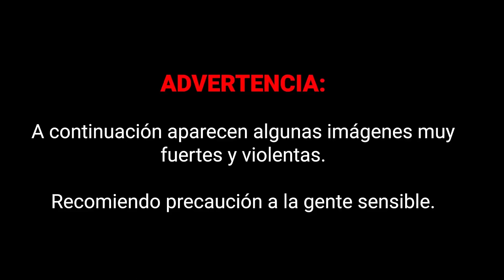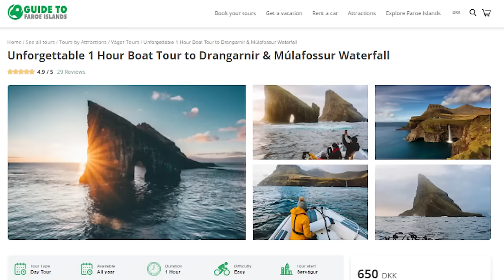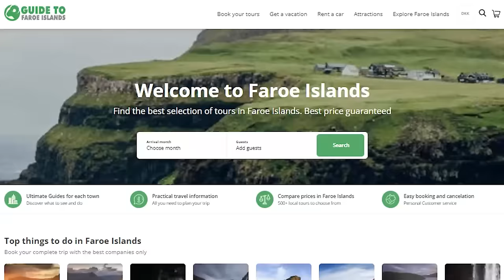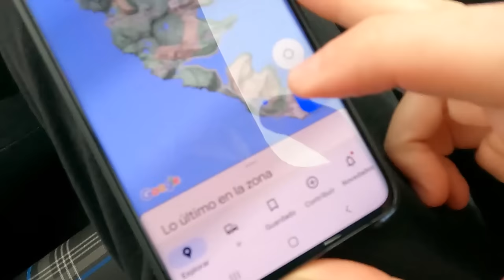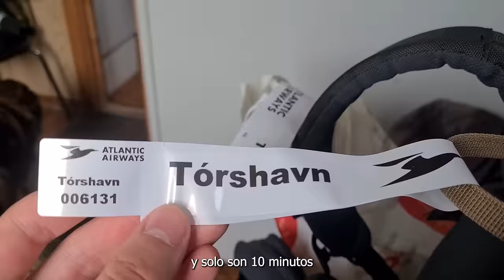Las ISLAS FEROE No Tienen Sentido (Parte 2)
Estuve 10 días en las Islas Feroe, un archipiélago desconocido de Europa, pero a la vez de lo más incomprensible, extravagante y alucinante que he visto.

Esta es la segunda de 2 partes, en la que preguntamos por la controvertida caza de ballenas en las Islas Feroe, conocemos como es la vida aquí, descubrimos la isla mas remota del archipiélago, y probamos el transporte publico mas extravagante del mundo. Espero que os guste😉

👉Si buscáis tours o actividades que hacer en las Islas Feroe

Timestamps:
00:00 porqué son tan ricos en las islas feroe
02:17 la caza de ballenas en las feroe
05:50 autostop en las islas feroe: funciona?
07:13 excursión en barca con mar picado
09:58 como es la vida en las islas feroe
11:39 la isla mas remota (suduroy)
19:56 visita a un granjero
23:23 vuelo en helicoptero
25:17 ultimos 2 dias

🤳Setup pequeño
-Gopro Hero 9
-Empuñadura flotante Gopro
-Baterías y Cargador
-Móvil (lo utilizo mucho para grabar recursos, y me va muy bien para grabar cosas lejanas cuando no tengo mi cámara grande. También grabo voces en off a veces con los auriculares que trae el móvil)
-Auriculares Bluetooth
📷Setup Grande (no lo llevo si viajo con equipaje de mano solamente)
-Micrófono (+deadcat)
💻Edición
-Powerbank 26000mAh
-Tarjetas de Memoria
-Estuche para Tarjetas SD
Otros:

Si te apetece apoyar el canal:
-Super Thanks
-BTC: 37sntJ7NcjT6Jfn9TbXHJnKPE9esamKH7t
-ETH: 0xD0C165950d92b0C1e5cA908CE1f8F7A2E616703b
-USDT (ERC-20): 0x96b3024261D39A466ce8c6ae0e213F8A20914E60
-USDT (TRC-20): TWQ8e6DS7LQp1pyktbx5tkc7M5UyQnMpLz